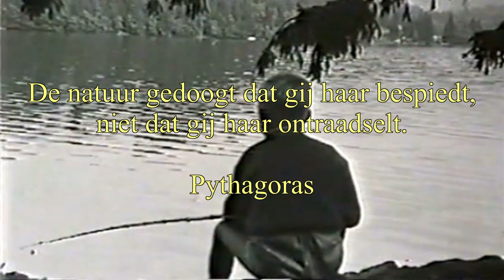Elke Worp een BAARSJE | SPORTVISSEN voor beginners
Video nr. 112.  Baars vissen met twisters en shads. Small is beautifull.
bij het feedervissen en snoeken met zelfgemaakte streamers. Monstervissen zijn mooi meegenomen, maar geen doel op zich. Het gaat KarperSnoek vooral om plezier en de natuurbeleving. Of het nu op groot water is, of in de polder. Al was die snoek van 121 cm wel een hoogtepunt en zijn zware kapers meer dan welkom.